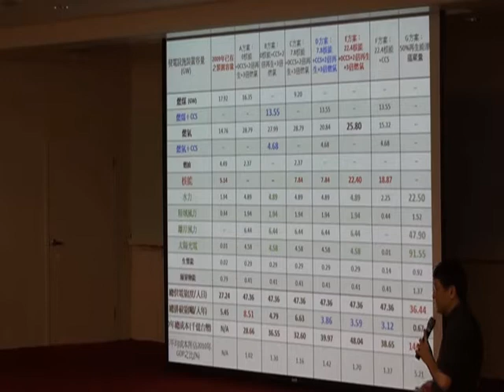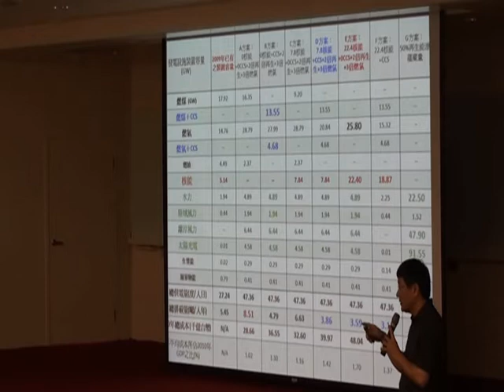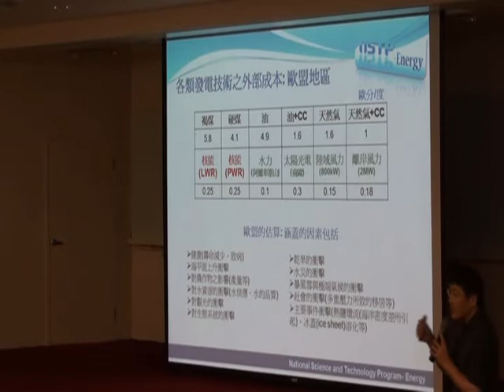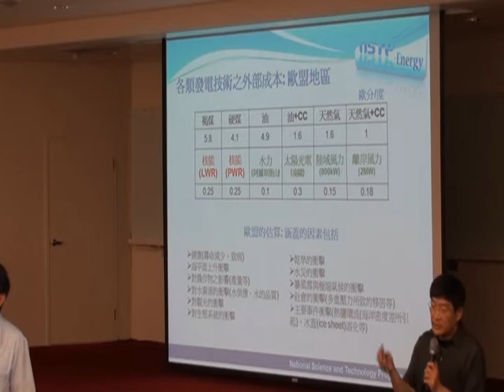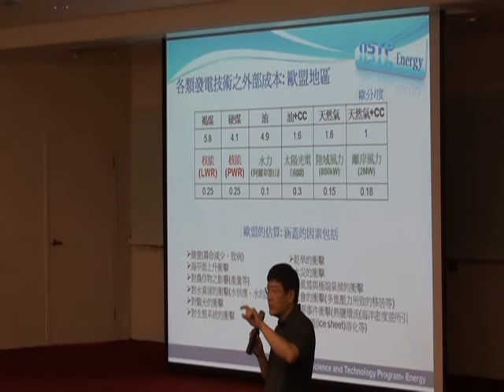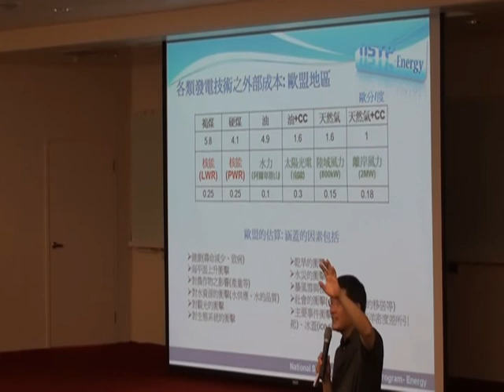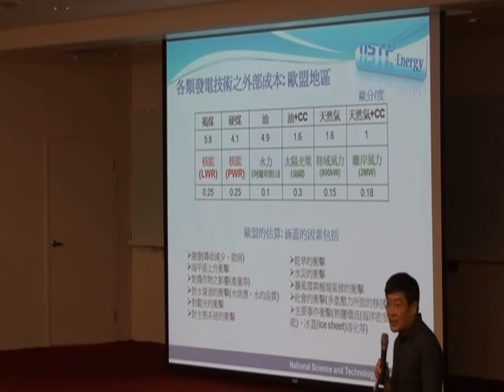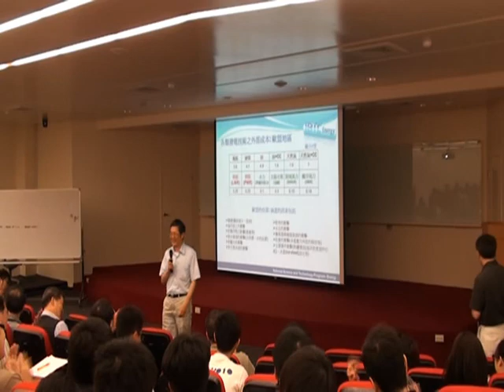20110513陳發林教授演講 8/8